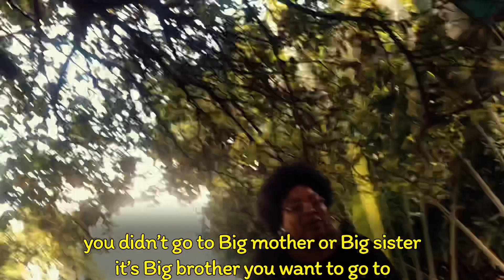I got ACCEPTED into Big Brother Naija || My NIGERIAN Family Reacts (PRANK!!!)